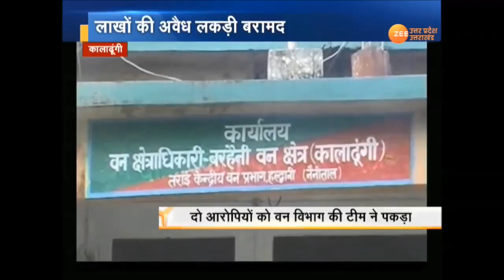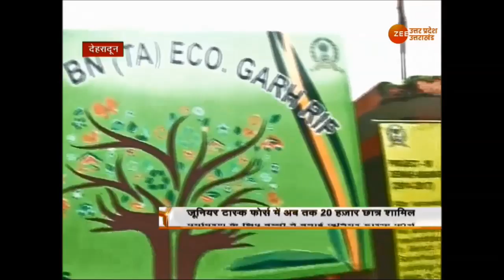उत्तराखंड Top News